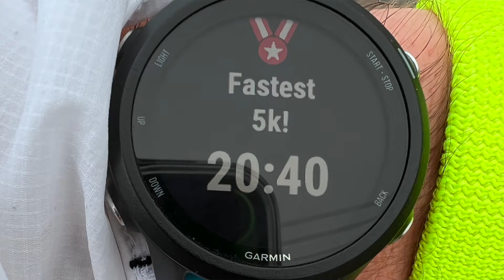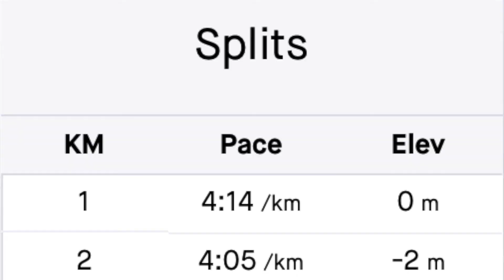5km Time Trial on my daughter's 5th Birthday... NEW PB? Let's find out | victormarathoner